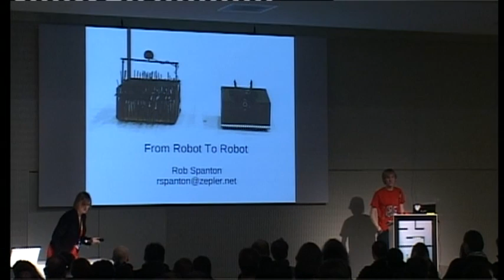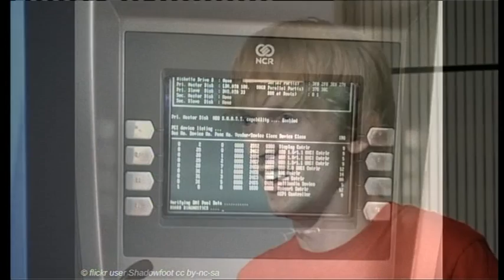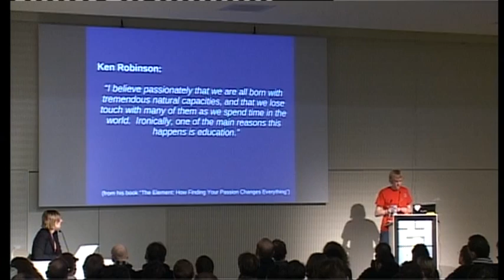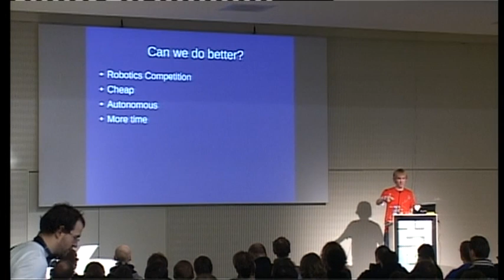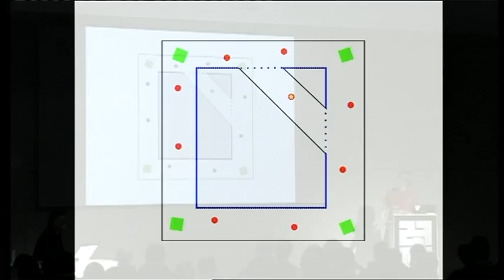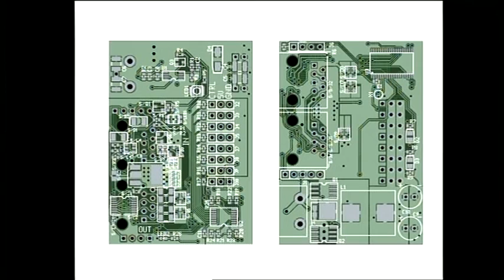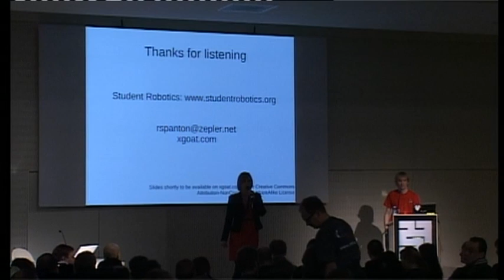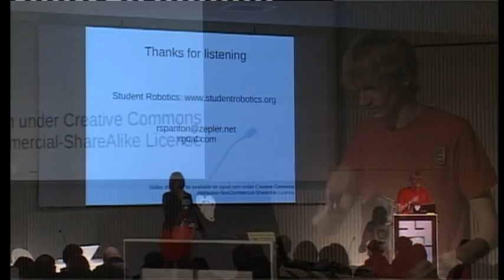27c3: From robot to robot (en)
Speaker: Robert Spanton

Restoring creativity in school pupils using robotics

Today, hacking is reserved for the microscopic fraction of the population who manage to shake themselves free of the suppressive education regime. Student Robotics is the beginning of the solution. By fostering creativity through competition to solve engineering challenges, we provide the inspiration society desperately needs. We develop an open platform for robotics and provide it to schools to open students' minds to the world of hacking.

Student Robotics pushes engineering into schools by running a robotics competition between 16 to 18 year-olds. We send university students into schools to mentor the participating teams. The organisation is run entirely by students, who also develop the hardware and software for the participants to use.

Student Robotics involves a whole range of software and hardware development, including including microcontroller programming, computer vision, and web-apps. This year we've started shipping the BeagleBoard as the robot's main computing device, providing us with a lot of scope for future hacking.

In this talk I will:

•Discuss the motivation behind Student Robotics
•Provide a technical overview our current hardware and software
•Discuss the future of Student Robotics in Europe